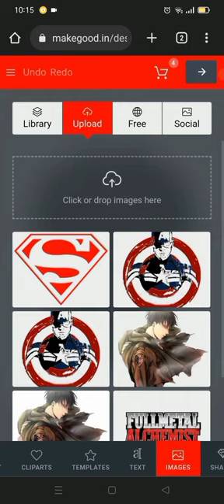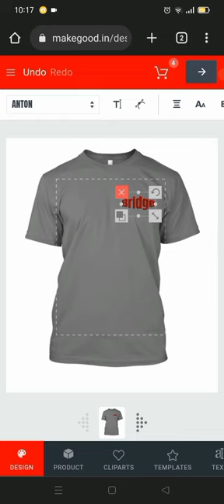How to make Spider Man Custom T-shirt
How to make chennai super kings costum t-shirt, CustomT-Shirt
to make your own custom t-shirts

Personalized Tees , Custom Graphic Tees , Design Your Own t-Shirt, Custom T-Shirt Printing
Unique T-shirts ,  Customized T-shirts , Custom Shirt Design